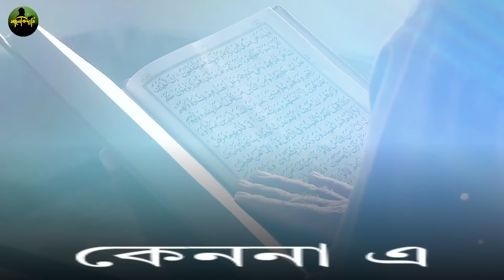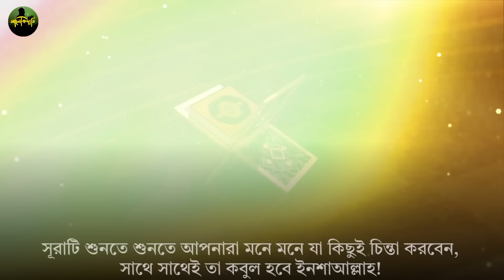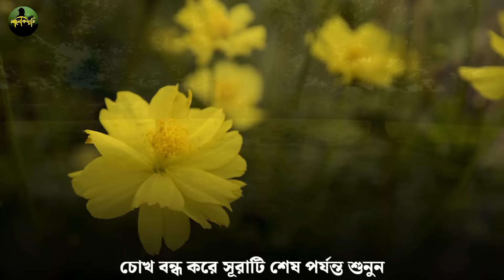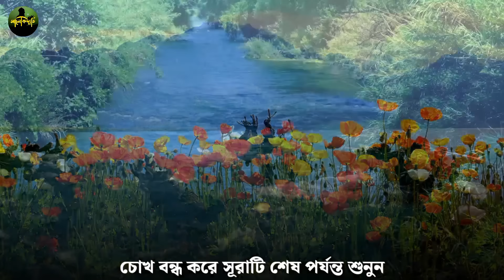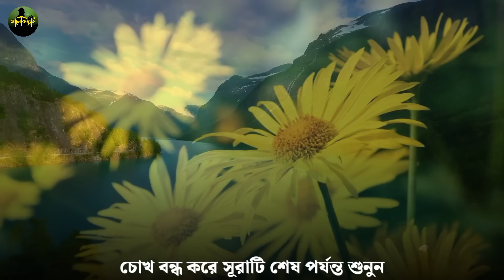আজ কোরআনের কুদরতি শক্তিসম্পন্ন এই সূরাটি শুধু ১বার শুনুন🔥২ঘন্টার মধ্যেই মনের আশা পূরণ হবে |Surah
আজ কোরআনের এই সূরাটি শুধু ১বার শুনুন
২ঘন্টার মধ্যেই মনের আশা পূরণ হয়ে যাবে
33 আয়াত
surah quran
আলোক দ্যূতি
সুরা মুলক
romjaner amol
quran tilawat
surah rahman
quran tilawat dua
quran sharif
islamic surah
surah yaseen
all surah in quran
surah fatiha
surah waqiah
surah kalam
সূরা মারইয়াম
waqiah surah
আয়াতুল কুরসি
চার কুল সূরা
surah rahman
surah yaseen
surah hijr
qurani wazaif
qurani wazifa
Qaramati Surah
Quran surah
quran tilawat
quran recitation
33 ayat
full quran tilawat
quran tilawat para
surah baqarah
আল্লাহর ৯৯ নাম
৩৩ আয়াত তেলাওয়াত